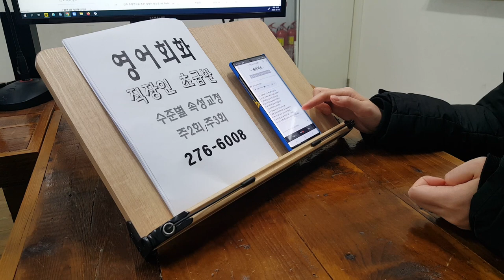직장인 워홀 해외여행준비 기초성인영어회화 스피킹 생활영어 230216